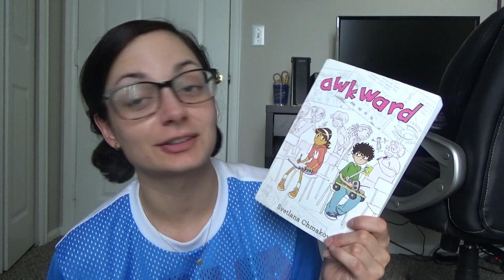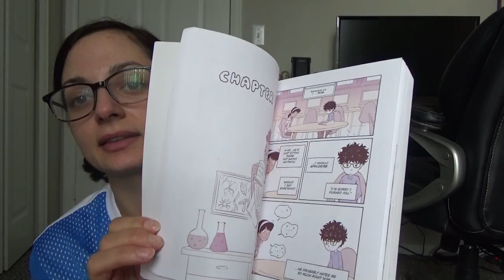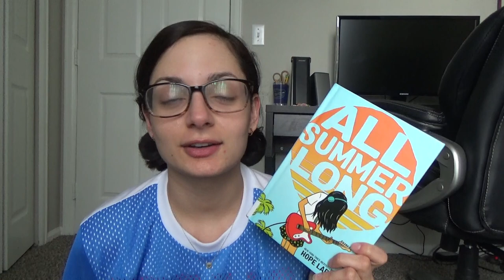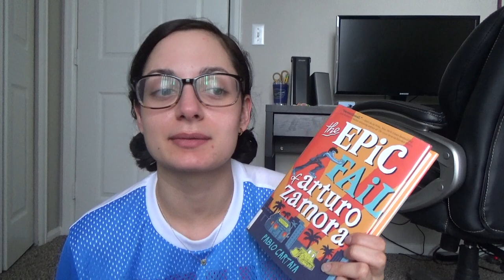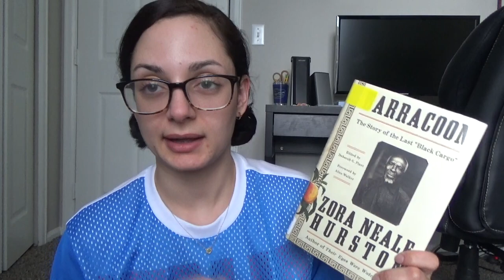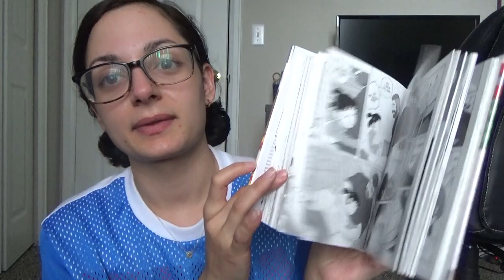Lots of MG Books + Graphic Novels | Wrap-Up & TBR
You know what's silly? I cut a bunch of the TBR part of this video because I filmed it like a month ago and I already have returned a bunch of these books to the library (as DNFs or because I was no longer interested). lol! but the wrap-up part is evergreen, right?

BOOKS mentioned:
1. The Word is Murder by Anthony Horowitz
2. Matilda by Roald Dahl
3. Awkward by Svetlana Chmakova
4. All Summer Long by Hope Larson
5. The Tale of Desperaux by Kate DiCamillo
6. The Epic Fail of Arturo Zamora by Pablo Cartaya

7. Barracoon by Zora Neale Hurston
8. All's Faire in Middle School by Victoria Jameson
9. My Brother's Husband by Gengoroh Tagame